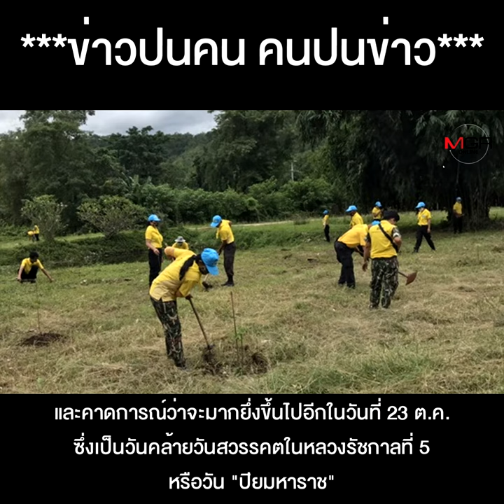"เสี่ยหนู"ไม่เท"ลุงตู่"ไปจับขั้วใหม่ยืนยันหนักแน่น "มาด้วยกัน ไปด้วยกัน" !!